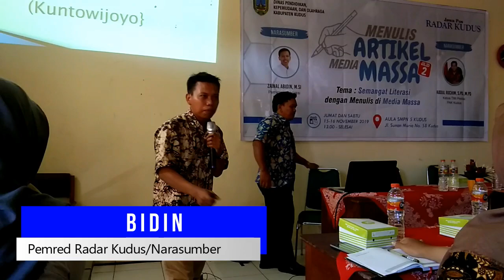RATUSAN GURU BELAJAR MENULIS BARENG RADAR KUDUS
Sukses dengan Pelatihan Guru Menulis Jilid I, Jawa Pos Radar Kudus kembali menggelar Pelatihan Guru Menulis Jilid II. Berlangsung di SMPN 5 Kudus. Dengan pemateri Pemred Radar Kudus Zainal Abidin dan Ketua Tim Penilai PAK Guru Kabupaten Kudus Abdul Rochim. Pelatihan tersebut diikuti oleh 110 guru. Mereka berasal dari berbagai sekolah di Kabupaten Kudus.